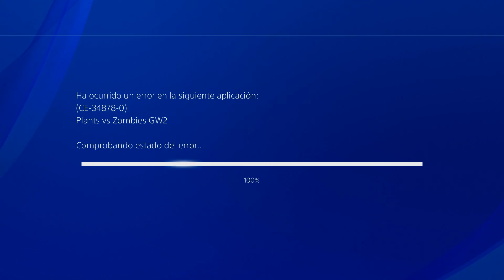MODO MEZCLADO PLANTS VS ZOMBIES GARDEN WARFARE 2 ESPECIAL UNA HORA DE JUEGO #2 ✅